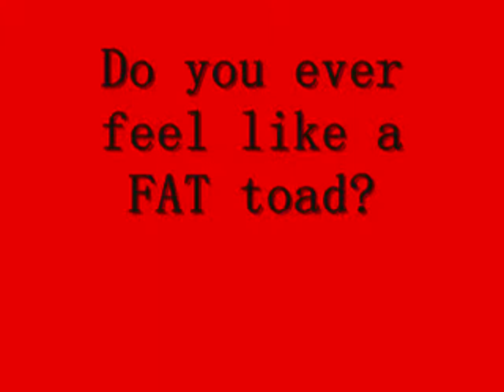The Friendly Cow Infomercial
Do you ever feel sad or lonely? Well NOT ANY MORE!! Check it out(: